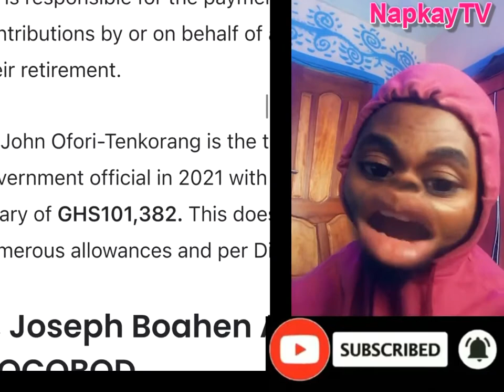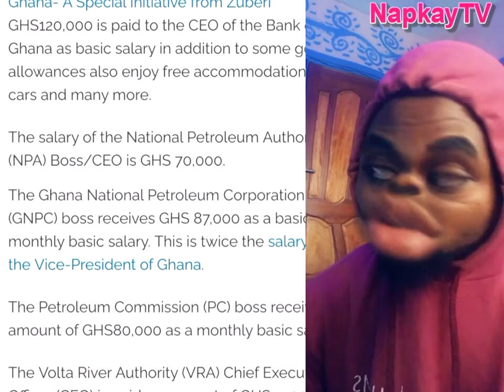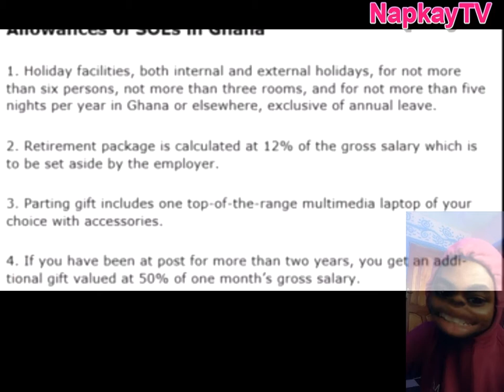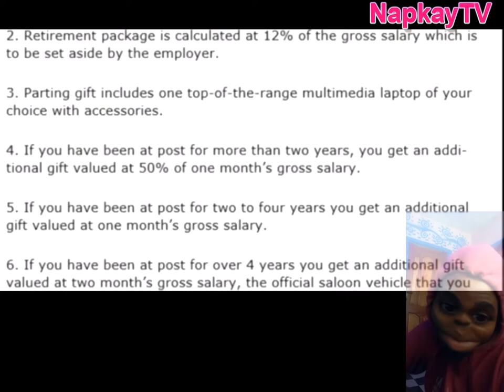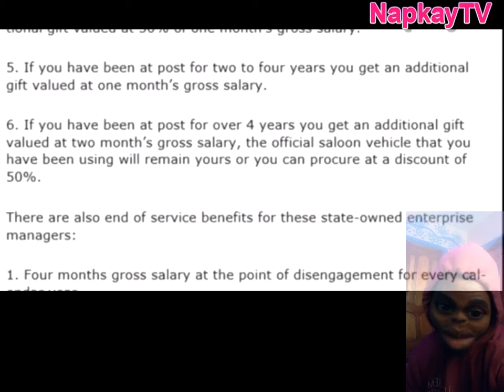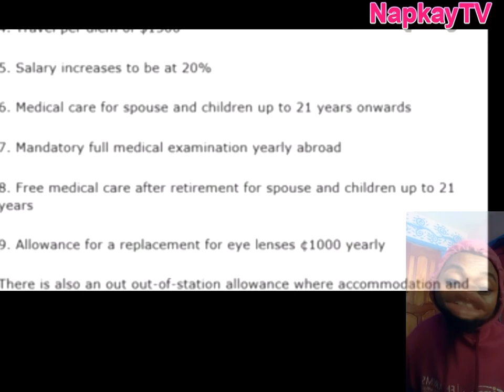You can't watch this full video without crying for this country. Where lies our future?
The channel provides quality and interesting stories to educate and also entertain you everyday